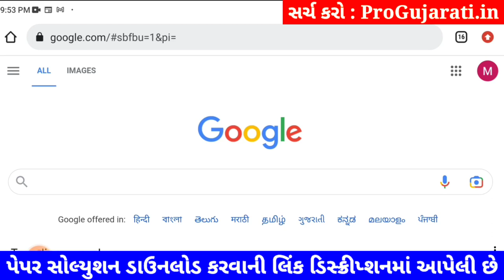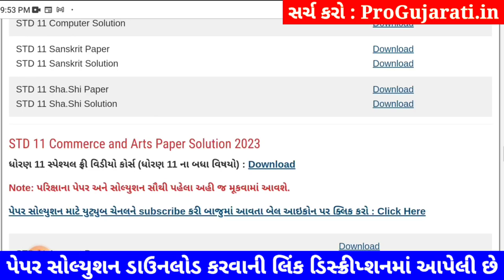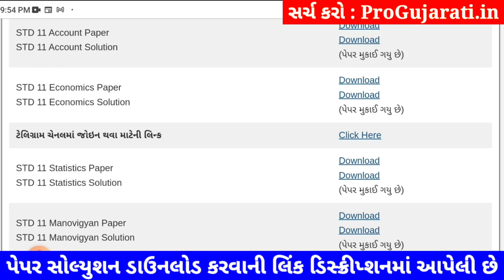STD 11 economics paper solution 2023 80 marks, economics paper solution 2023 std 11 economics paper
STD 11 economics paper solution 2023 80 marks, Dhoran 11 economics paper solution 2023 varshik pariksha, std 11 varshik pariksha 2023 economics paper solution, dhoran 11 economics paper solution 2023 80 marks

dhoran 11 varshik pariksha 2023 economics paper solution original,

aa video ma april 2023 na roj levanari varshik pariksha dhoran 11 economics varshik pariksha nu paper solution jovana chiye, std 11 economics varshik pariksha paper solution 2023 na aa video thi tame 80 mathi 80 marks melavi shako cho.